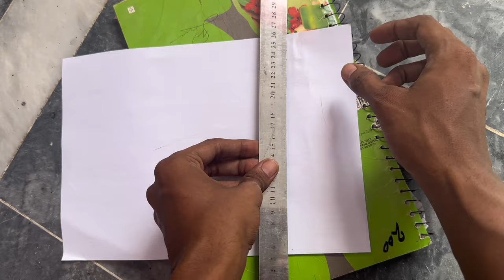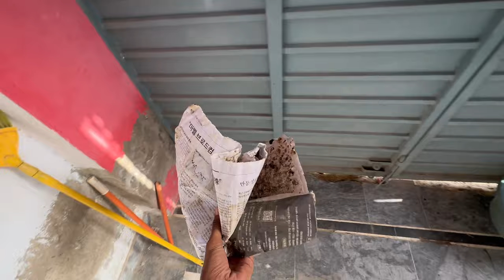Doves K boxes Ko Paint Kar Diya || White Guinea Fowl Ki Aik Aur Delivery 📦 🕊️🐥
Bhai Ki Short Videos TikTok, Facebook, YouTube aur Instagram apr Lazmi Check Karo!